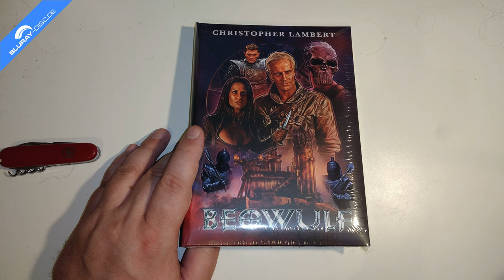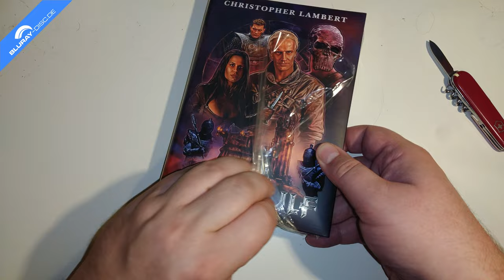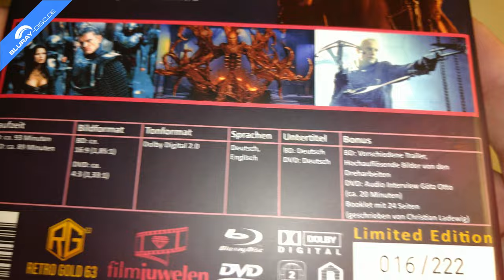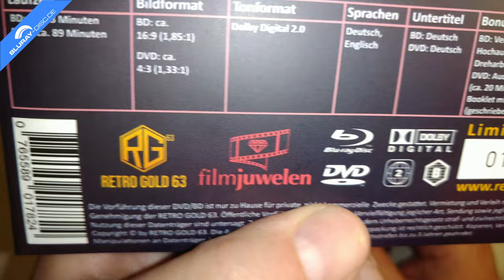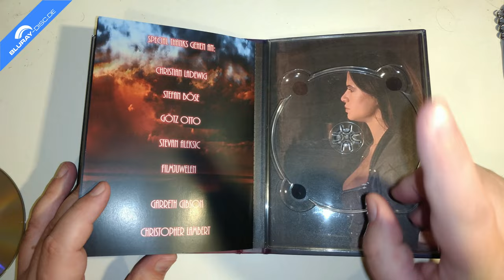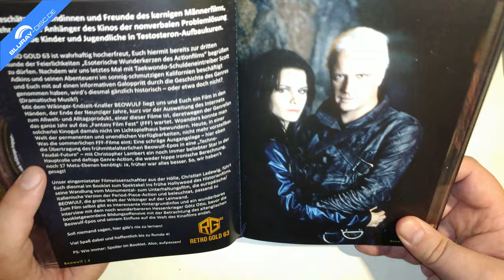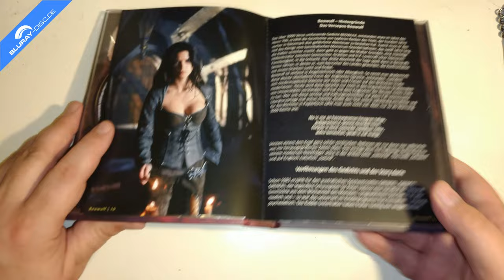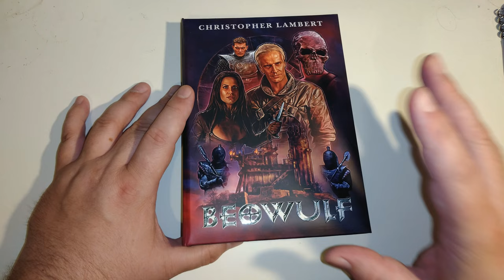Unboxing BEOWULF (Wattierte Limited Mediabook Edition) von Filmjuwelen/Retro Gold 63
Heute packe ich für euch den Science-Fiction-Fantasyfilm BEOWULF aus dem Jahr 1999 aus. Der Film erscheint erneut in Form von 4 limitierten und nummerierten Mediabooks, diesmal wattiert und erneut mit der alternativen Filmfassung auf Bonus-DVD.

Herausgeber: Filmjuwelen
Vertrieb: Retro Gold 63 Filmvertrieb
Cast: Andrei Rusu, Brent Jefferson Lowe, Charles Robinson, Christopher Lambert, Diana Dumbrava, Götz Otto, Layla Roberts, Marcel Cobzariu, Oliver Cotton, Patricia Velasquez, Rhona Mitra, Robert Willox, Roger Sloman, Vitalie Bantas, Vlad Jipa
Regie: Graham Baker
Freigegeben ab 16 Jahren
Sprachen: Deutsch & Englisch DD 2.0
Untertitel: Deutsch
Region: B
Laufzeit BD: 93 Minuten
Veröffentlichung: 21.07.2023